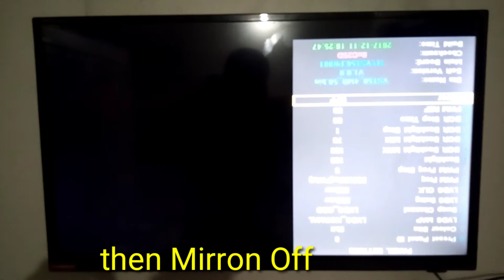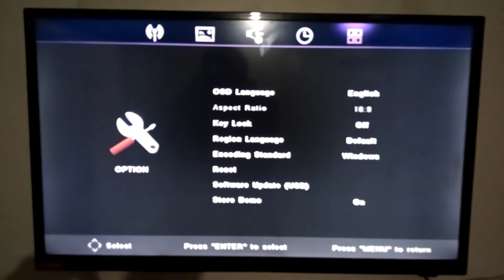How To Rotate or Flip LED Tv Screen Upside to Down Picture problem solved in 2 minutes